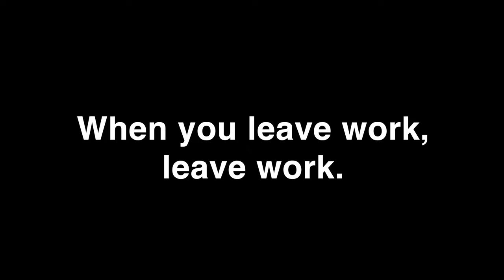How to not burn yourself out!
The answer is simple, but the execution is a little tough...